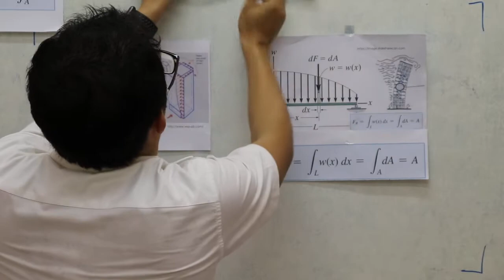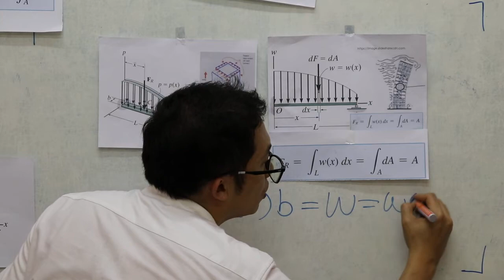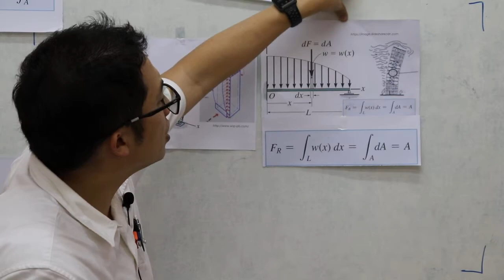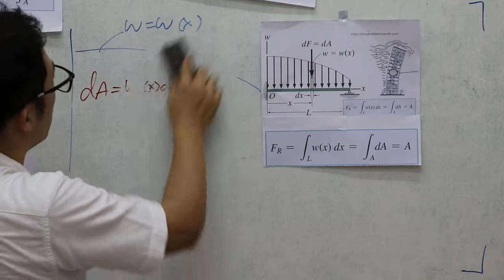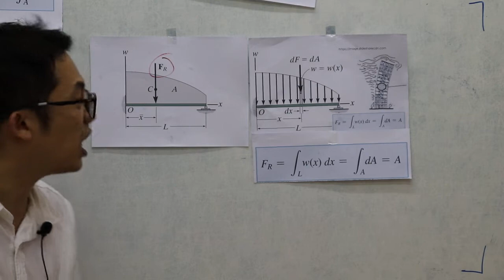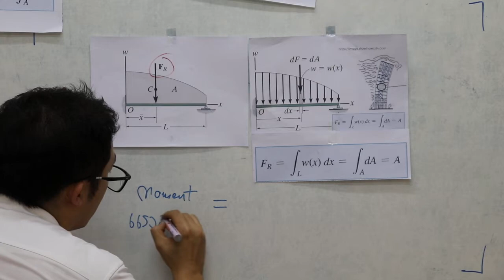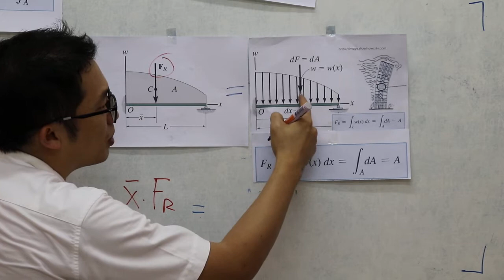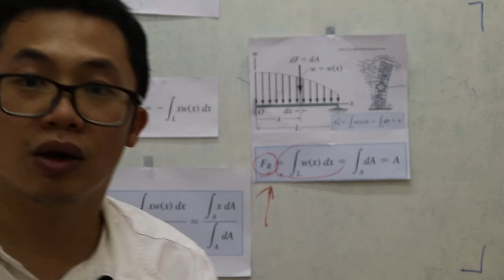เข้าใจSimple Distributed Load แรงแผ่กระจาย ภายใน1หน้า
เข้าใจเรื่อง Distributed load หรือเรื่องแรงแผ่กระจายได้ง่ายๆนะครับ
ลองดูนะครับ ใช้เวลาสั้นๆกับเรื่องนี้ เดี๋ยวคลิปหน้าจะพาทำโจทย์นะครับ